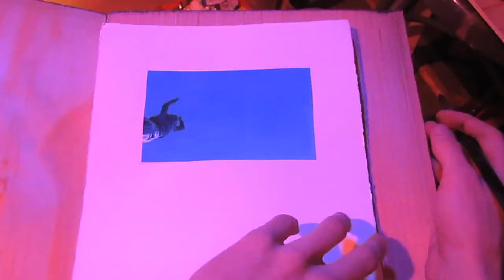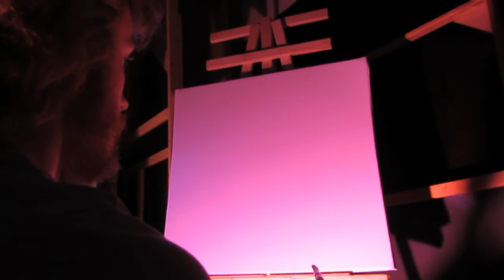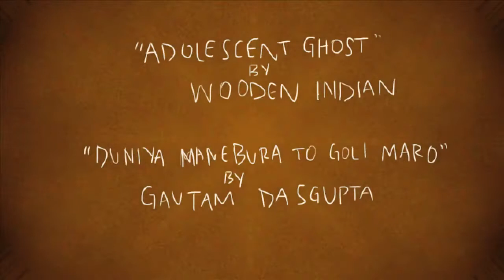Apparition [Red Brick Film Festival 2013]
Apparition is a student film submission to the fourth annual Red Brick Film Festival at Hendrix College. The film won the award for Stylistic Brilliance.

Director: Audrey Lloyd

Abstract: "With a vague unease, he senses an inexplicable void. he has been volatilized, stripped of his reality, his life, his voice...and has been turned into a mute image that flickers for a moment...then vanishes into silence."
--Walter Benjamin